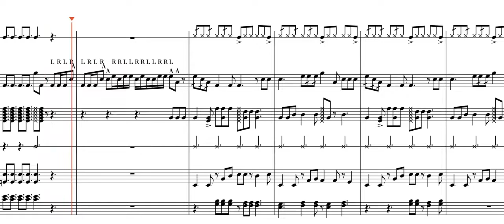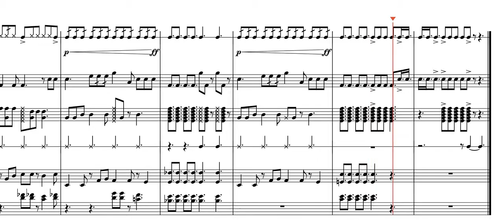Okapi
Just a quick little 12/8 groove for drum line.